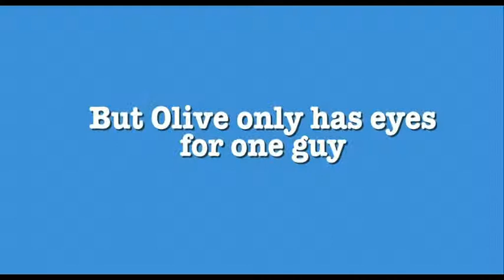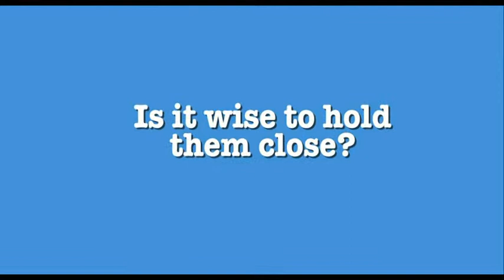Bringing Up Bobby Official Trailer - Out Now on DVD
In an effort to escape her murky past and build a better future, Olive (Milla Jovovich), a nomadic European con-artist, and her 10-year-old son Bobby (Spencer List), find themselves living in Oklahoma. Olive enrols him in school, makes him do his homework and tries her hardest to be a good mother, and with the help of old friend Walt (Rory Cochrane), Olive "provides" for Bobby in the only way she knows how.

Despite her efforts, Bobby displays troubling behaviour both at his school and in their conservative neighbourhood. Things take a turn for the worse after Bobby's unfortunate run-in with local and wealthy businessman Kent (Bill Pullman), and Olive's criminal past finally catches up with her, forcing her to make the toughest judgement of all.